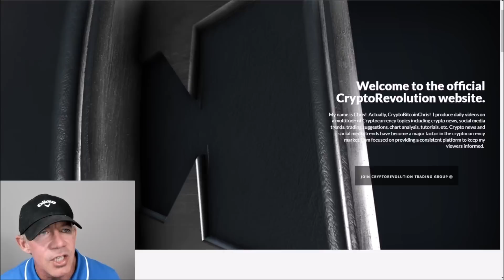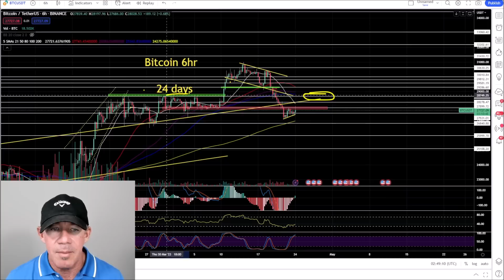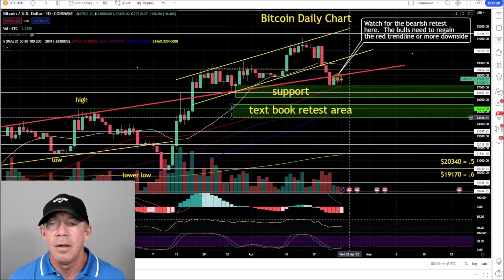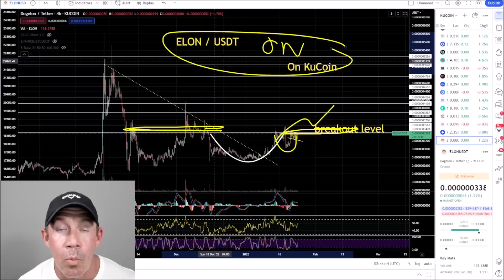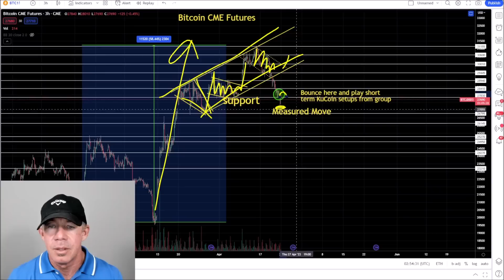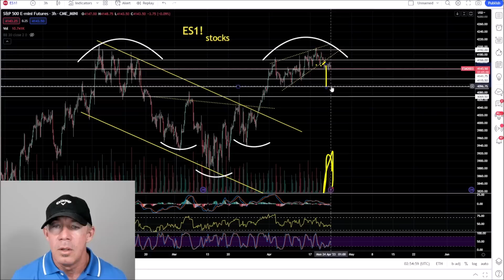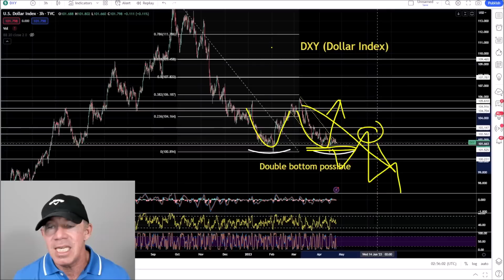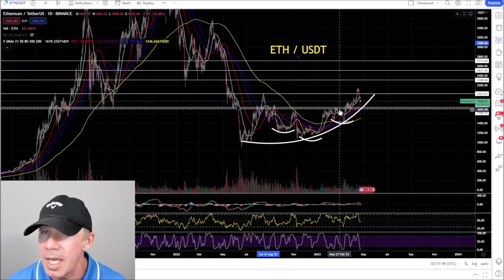CRITICAL TURNING POINT FOR BITCOIN! IS THIS A TRAP? DON'T GET FOOLED BY THIS PRICE MOVE! ETH UPDATE!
Critical turning point for bitcoin!
Is all of this a trap?
Don't get fooled by this price move!
Is $ETH in trouble?
$BTC
Binance.US trading is next level!
Make a VIP Account Today!